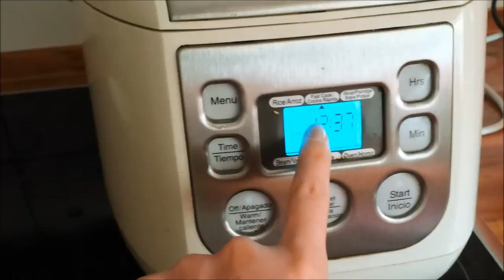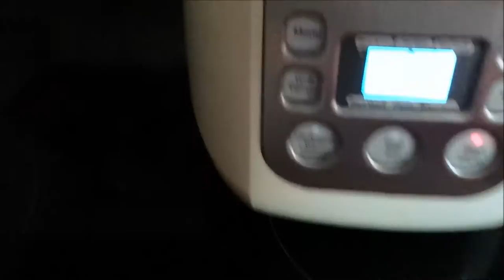рецепт картошка в мультиварке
я готовлю это блюдо довольно часто и нашей доченьке оно нравиться
иногда я кладу вместо мяса курочку а вместо картошки макароны
ссылка на канал Анны